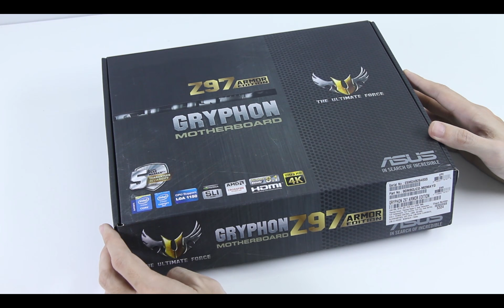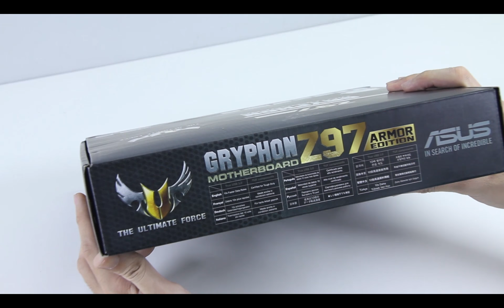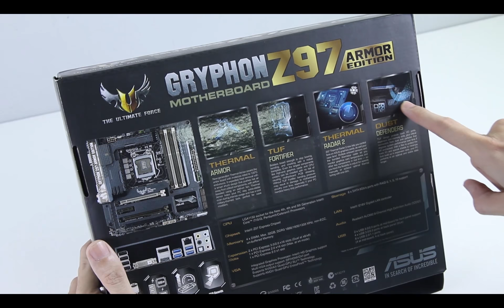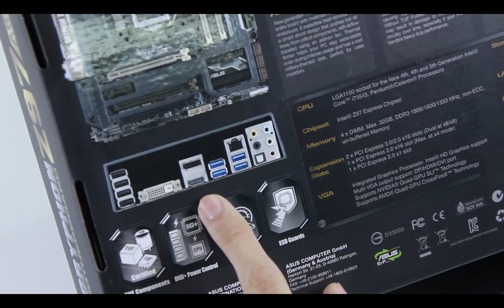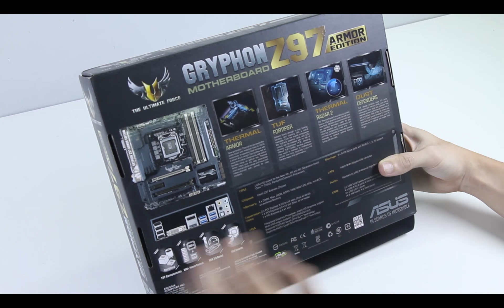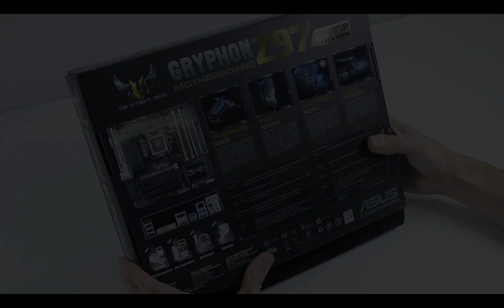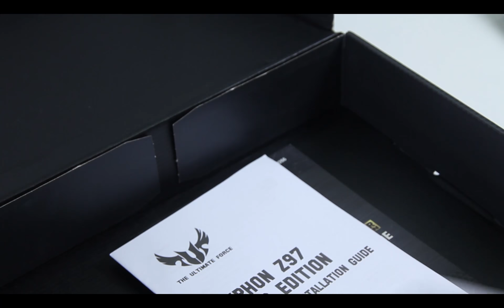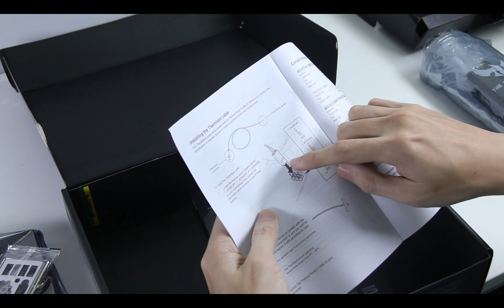ASUS GRYPHON Z97 ARMOR EDITION